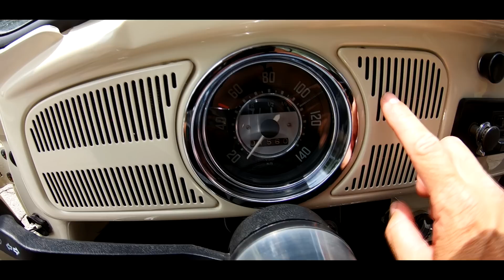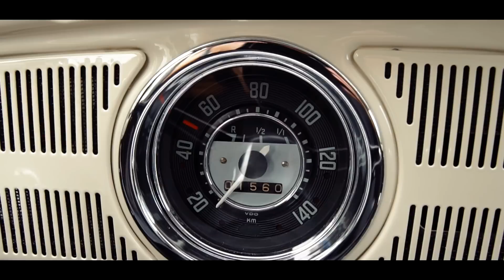VW FUSCA 1971 2200 ASPIRADO FEITO NOS DETALHES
Se liga neste FUSCÃO 1971 ASPIRADO com motor 2200 herdado da AVÓ, carro restaurado no capricho com tudo que tem direito, rodas fuchs aro 16 interna com bancos OUTLAW , suspensão customizada e motorzão de respeito.

CSL CROMAÇÃO
R. Pinhalzinho, 195 - Chácara Califórnia, São Paulo
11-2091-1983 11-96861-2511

FF EMBREAGENS
i

STREET CUSTOM CULTURE
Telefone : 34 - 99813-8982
Rua Grécia 726
Uberlândia MG